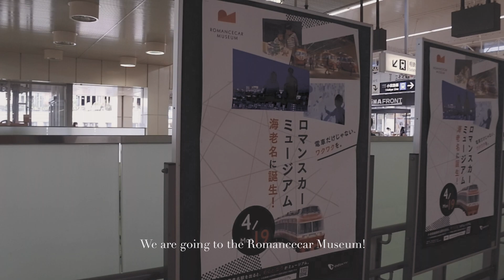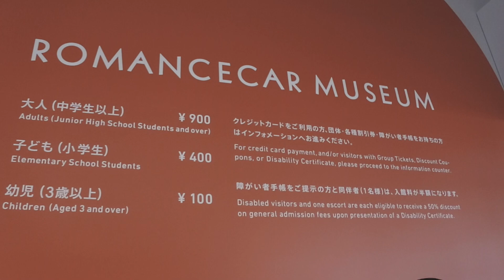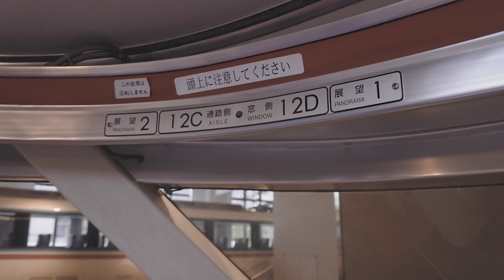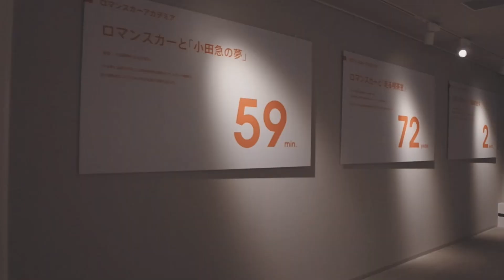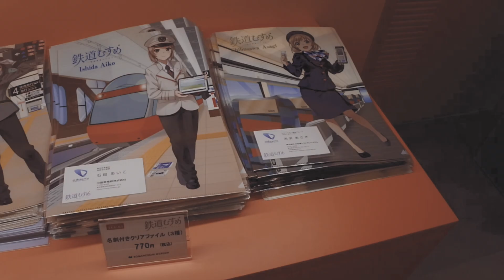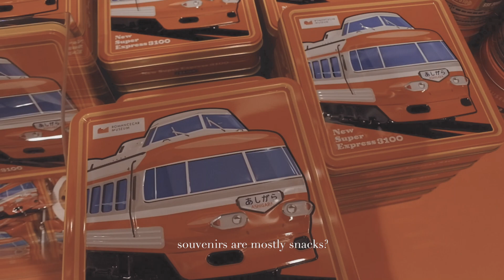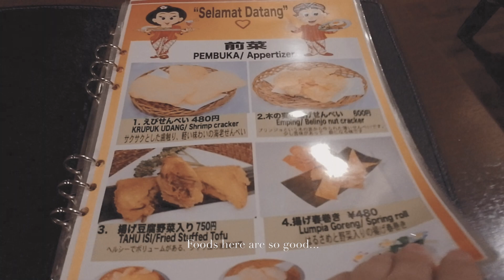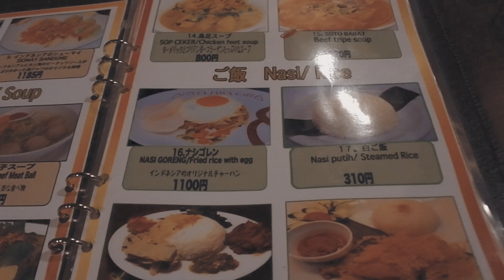Japan's Vlog—Rainy Day, A Special Visit To The New Romancecar Museum, Indonesian Dinner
ㅡ
More stories and pictures on Instagram @fairuzemran
ㅡ
Music
- Be Mine by Lily And The Pearl
- Stay With Me by Cody Fry
- We've Come So Far by Robert Shirey Kelly
- Let The New Beginning by Chptrs
ㅡ
Camera - Canon J5
ㅡ
Software - Adobe Premiere Pro
ㅡ